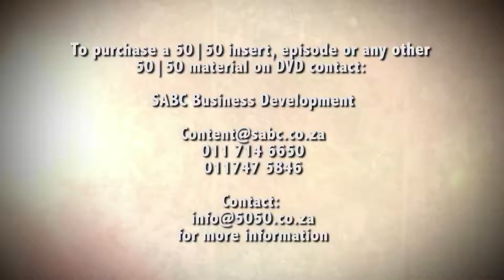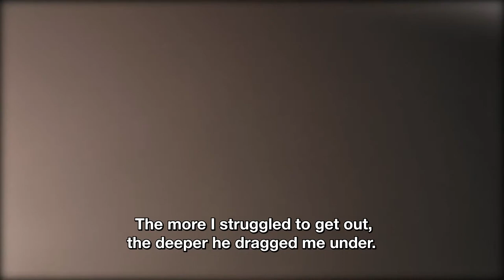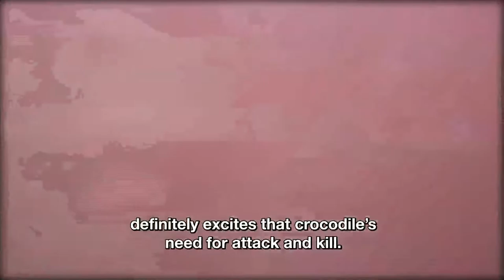Doodsbenoud crocodile season 9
Imagine taking time out to go fishing and some family time… then suddenly finding yourself in the powerful jaws of a freshwater predator and being dragged under-water at lightning speed. When ardent fisherman, Mario Ferreira went to a local dam in Hazyview to catch some fish with his son David, he had no idea that that day would change his life forever. In Doodsbenoud he tells his story